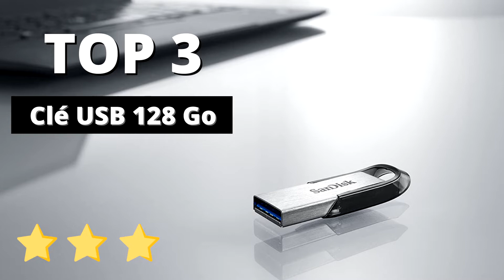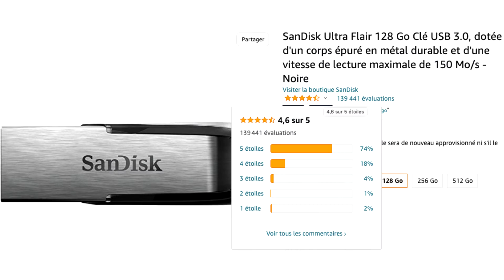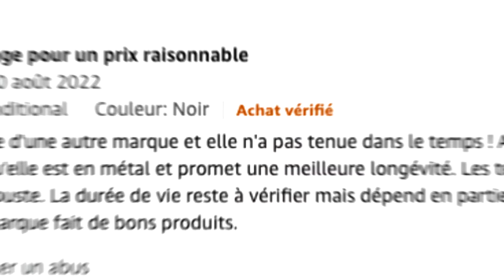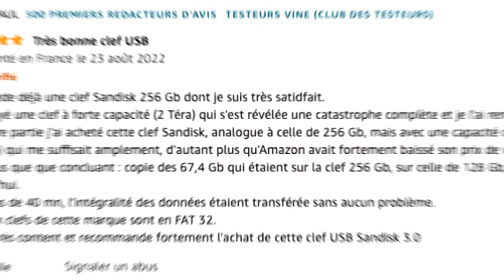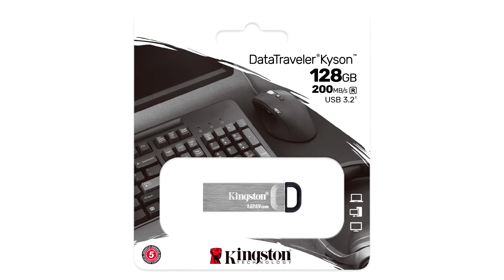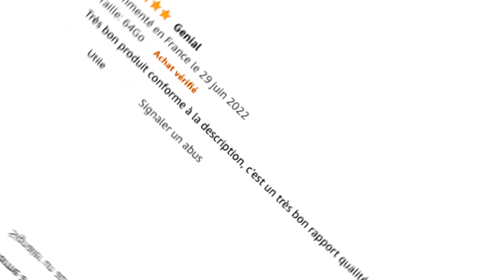TOP 3 : Meilleure Clé USB 128Go 2022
➤ Plus d'infos et prix pour chaque modèle ici :

⭐ SanDisk Ultra Flair 128 Go (3.0)
⭐ SanDisk 128 Go Ultra (3.0)
⭐ Kingston DataTraveler Kyson (3.2)

Vous recherchez une clé USB mais vous ne savez pas laquelle choisir ?

Dans ce comparatif je vous présente le top 3 des meilleures Clé USB pas cher et à commander chez soi !

00:00 Ce qu’il faut savoir avant d’acheter une clé USB
00:56 Clé USB n°1 : SanDisk Ultra Flair 128 Go (3.0)
02:51 Clé USB n°2 : SanDisk 128 Go Ultra (3.0)
03:50 Clé USB n°3 : Kingston DataTraveler Kyson (3.2)
05:20 Notre coup de coeur